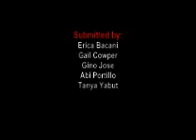drowning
com124 project, still picture music video. enjoy the emoness of it all. :)